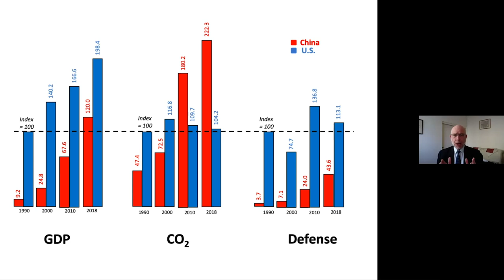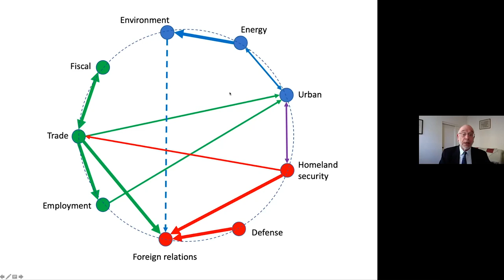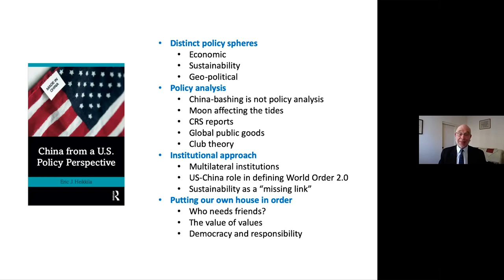Eric Heikkila Looks China From A U.S. Policy Perspective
In China from a U.S. Policy Perspective, Eric J. Heikkila explores a truly important question that has not been adequately analyzed to date: how the rise of China alters the context in which the broad spectrum of policies in the United States should be assessed. Here, the policy domain of the U.S. government is carved into three broad spheres:

1. economic policies: fiscal policy and deficits, trade policy, and employment and income
2. sustainability policies: climate change, urban policy, and energy policy
3. geopolitical policies: homeland security, defense policy, and foreign relations.

For each domain, Heikkila assesses the key policy issues and tradeoffs, examining how the balance of such tradeoffs shifts due to China’s rise. In doing so, he demonstrates how a rising China exerts its gravitation pull on U.S. policy, not so much through lobbying or negotiation, but through the very nature of its being. A concluding chapter presents a workable synthesis derived from these diverse perspectives.

At a time of increasing tensions, it is all the more important for U.S. policy makers to focus on the many substantive policy questions that are impacted by China’s rise. China from a U.S. Policy Perspective will be of key interest to scholars, practitioners, and students of policy analysis, U.S. politics, Chinese politics, and International Relations.

Eric J. Heikkila is a Professor at the USC Price School of Public Policy at the University of Southern California, Los Angeles, where he also serves on the Executive Committee of the USC US–China Institute. Dr. Heikkila is the founding Executive Secretary of the Pacific Rim Council on Urban Development, and has had visiting appointments at Peking University, National Taiwan University, the Chinese University of Hong Kong, Nanyang Technological University in Singapore and the Graduate Research Institute for Policy Studies in Tokyo. Trained initially as an economist, he has a strong record of scholarly publications in urban development and public policy, many with a focus on China. As Director of Global Engagement for the USC Price School of Public Policy, he helped maintain institutional ties with partner institutions in China and elsewhere.